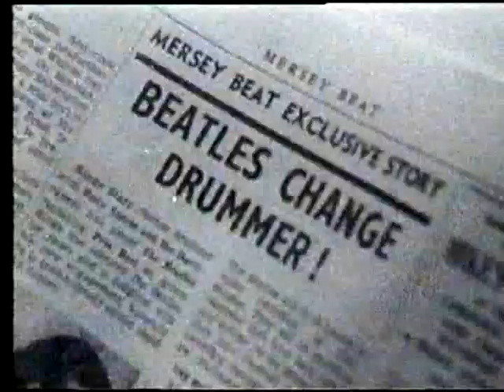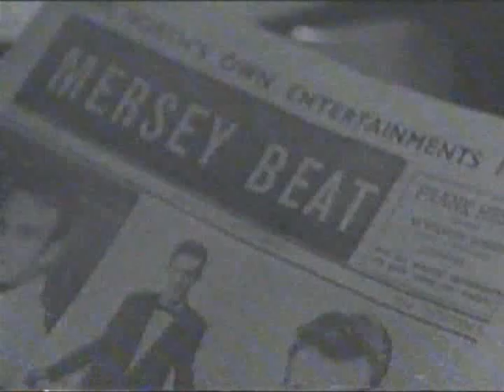The Beatles Live At The Cavern Club, Liverpool, UK (Wednesday 22nd August 1962)